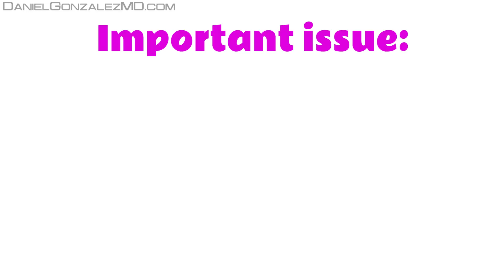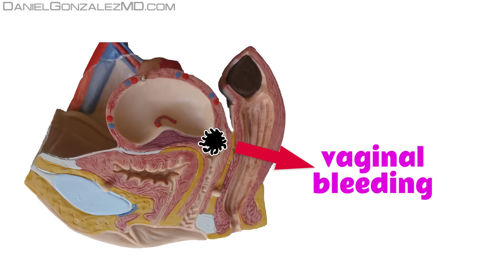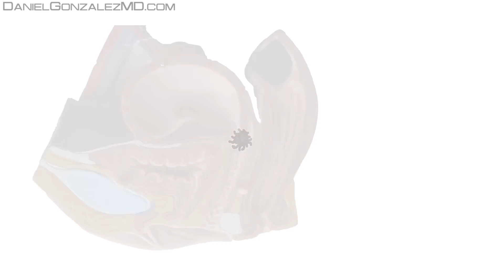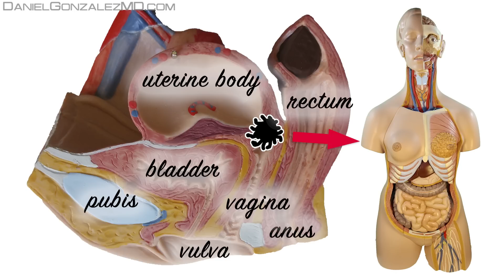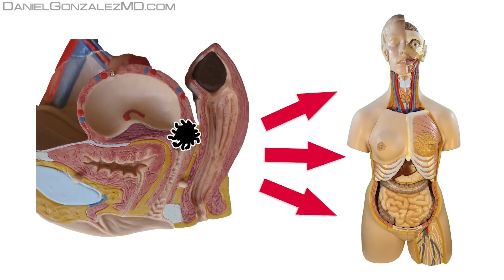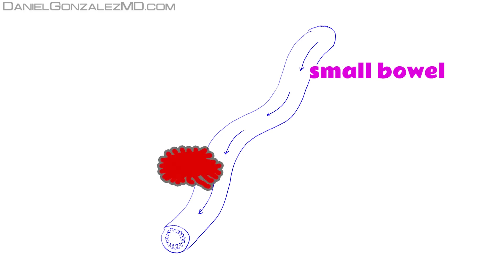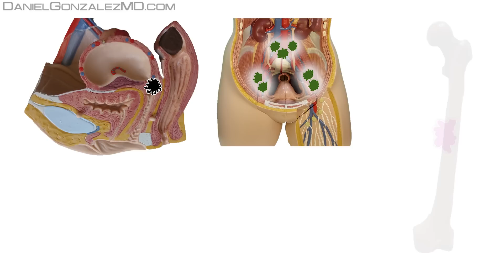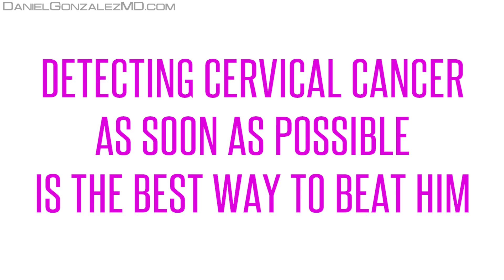Cervical Cancer - All Symptoms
This video of "Cervical Cancer - All Symptoms“ will try to inform you about all the symptoms that can cause cervical cancer. From the earliest stages in which cervical cancer is limited to the cervix itself, to the more advanced stages in which the tumor has already escaped from the uterus and has gone elsewhere in the body.

0:00 - Clinical Cases of Cervical Cancer
1:28 - Cervical Cancer Symptoms - When Cervical Cancer Has Not Got Out of the Uterus
1:54 - Situation 1: Cervical Cancer Is Detected By The Gynecologist When It Hasn't Produced Any Symptoms Yet
2:43 - Situation 2: Vaginal Bleeding in a Woman After Sexual Intercourse
3:26 - Situation 3: Malodorous Vaginal Discharges Are Produced
4:07 - Situation 4: Women Lose Their Menses
4:43 - Situation 5: The Woman Has a Dull Sensation and Pain in the Pelvis
5:04 - Situation 6: The Tumor Grows Forward and Compresses the Bladder
6:00 - Situation 7: Cervical Cancer Grows Backwards and Compresses the Large Intestine
7:03 - Cervical Cancer Symptoms - When Tumor Has Escaped From The Cervix
7:27 - Situation 1: The Tumor Has Escaped Through the Lymphatic System
8:15 - Situation 2: The Tumor Has Escaped Through Blood
8:53 - Cervical Cancer Metastases: Lungs
9:32 - Cervical Cancer Metastases: Peritoneal Cavity
10:26 - Cervical Cancer Metastases: Liver
11:06 - Cervical Cancer Metastases: Bones
12:00 - Summary

We will see how it appears in the cervix and what symptoms it can cause. Not only we will mention those cervical cancer symptoms in the uterus, but we will also place their importance on whether they are more or less frequent.

We will do the same with the signs and symptoms that cervical cancer has escaped and has gone to the lymph nodes of the pelvis or to any other site of the body. We will discuss the most frequent sites in which cervical cancer tends to metastasize and the symptoms that will occur in each part of the body where it nests.

Cancer is a disease that, diagnosed in time, can be cured. That is why it is important to know your symptoms, to consult your doctor as soon as they appear. Cervical cancer can be beaten. You only have to act quickly when it appears!